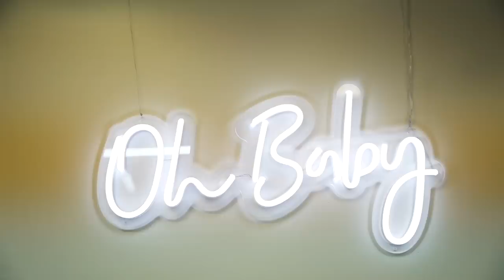BABY SHORT'S OFFICIAL BABY SHOWER!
Baby Registry 👶🏽

We’re Janae and Derrick. We’ve been together for 7 years and counting. Come have a laugh and a whole of good vibes! Here you’ll find vlogs, Music ,pranks, challenges and a lot of other crazy things!